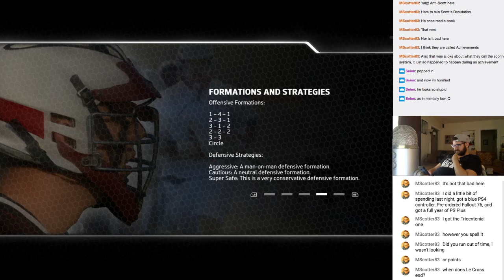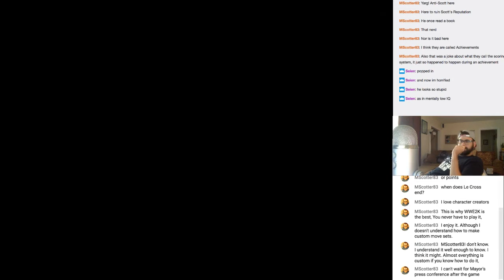Playing Bad Games: Casey Powell Lacrosse 16!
Do you ever get the urge to play something that you know won't be good? This is one of those moments.